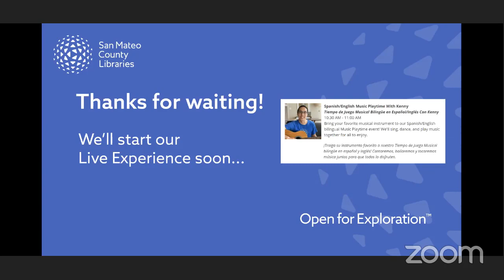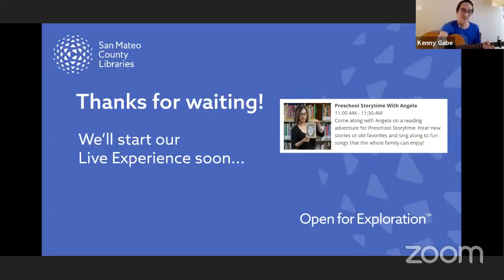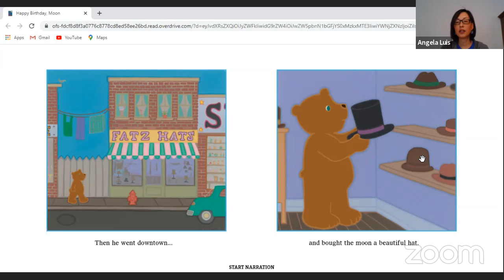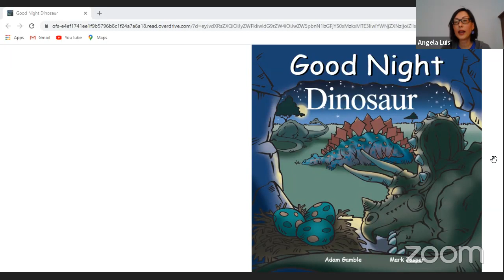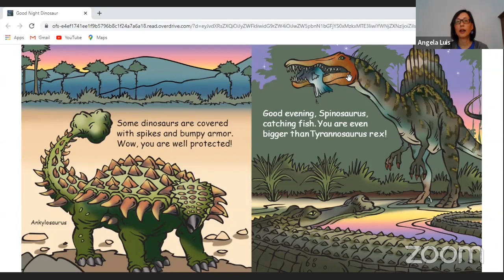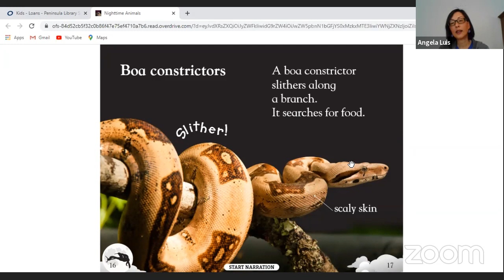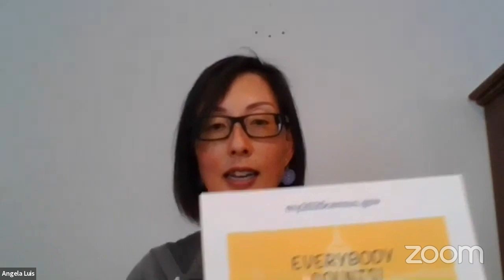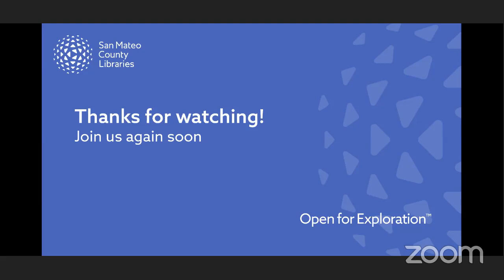Spanish/English Music Playtime With Kenny / Preschool Storytime With Angela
Spanish/English Music Playtime With Kenny
Tiempo de Juego Musical bilingüe en español y inglés con Kenny:
Bring your favorite musical instrument to our Spanish/English bilingual Music Playtime event! We'll sing, dance, and play music together for all to enjoy.
¡Traiga su instrumento favorito a nuestro Tiempo de Juego Musical bilingüe en español y inglés! Cantaremos, bailaremos y tocaremos música juntos para que todos lo disfruten.

Preschool Storytime With Angela:
Come along with Angela on a reading adventure for Preschool Storytime.  Hear new stories or old favorites and sing along to fun songs that the whole family can enjoy!